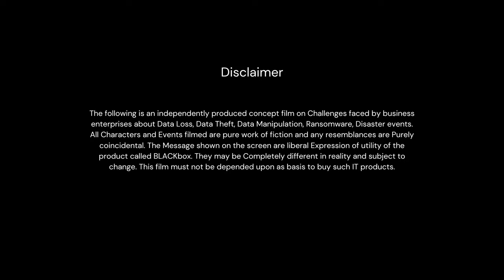Breath on Breath Technology of BLACKbox that helps MSMEs in business continuity.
"Duplicate" is a short movie produced by Synersoft. This 3-minute short movie is based on a crucial over of a cricket match. It is a metaphor explaining the importance of business continuity. It explains Breath on Breath Technology of BLACKbox, which does its best to maintain business continuity.

Businesses need to survive and thrive in the competitive market place and it can't afford to loose continuity due to any reason.

In this video we have used the metaphor explaning the importance of business continuity with the crucial over in the game of cricket when the batsman needs to score to win the game. If due to any reason the batsman is hurt and can't continue to play then the loss is inevitable. The same is true for hardware failure.

BLACKbox Breath on Breath Twin Device Technology does the miracle. When primary device fails, secondary device takes over and does the job.